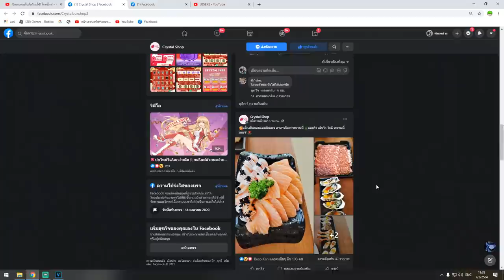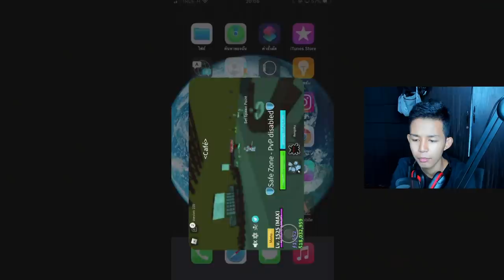หัดเล่นในโทรศัพทร์ให้เก่ง EP 2